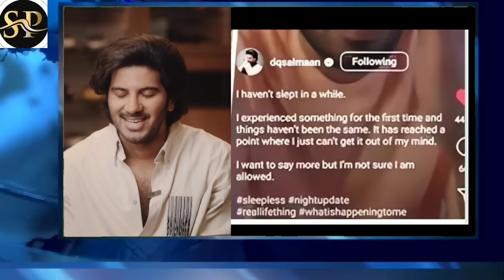കുറച്ച് നാളായി ഉറങ്ങിയിട്ട്.....ആദ്യമായി ജീവിതത്തിൽ ചില കാര്യങ്ങൾ നേരിടേണ്ടിവന്നു.,സങ്കടത്തോടെ ദുൽഖർ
കുറച്ച് നാളായി ഉറങ്ങിയിട്ട്. ആദ്യമായി ജീവിതത്തിൽ ചില കാര്യങ്ങൾ നേരിടേണ്ടിവന്നു. ; സങ്കടത്തോടെ വീഡിയോ പങ്കുവെച്ച് ദുൽഖർ സൽമാൻ, കുഞ്ഞിക്കയോടൊപ്പം തന്നെയുണ്ടെന്ന് ആരാധകർ